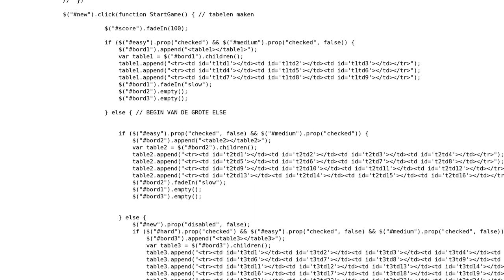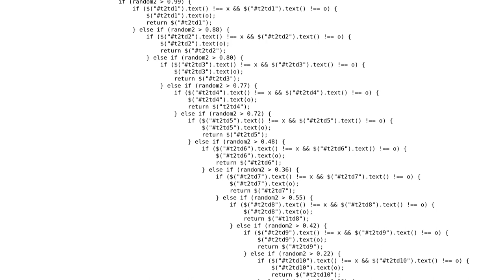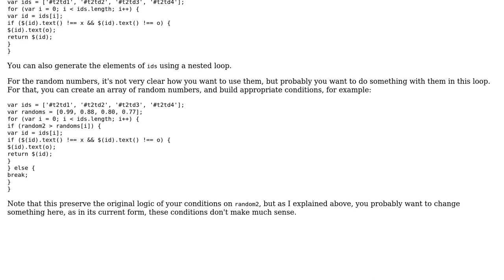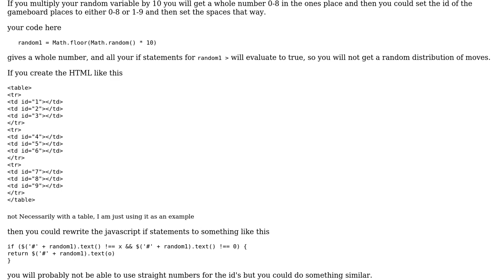beginner TICTACTOE game for my school projet (2 Solutions!!)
beginner TICTACTOE game for my school projet

With thanks & praise to God, and with thanks to the many people who have made this project possible! | Content (except music & images) licensed under CC BY-SA | Music | Images & others | With thanks to user Malachi user janos user Carlos Chu and the Stack Exchange Network Trademarks are property of their respective owners. You are responsible for your own actions.